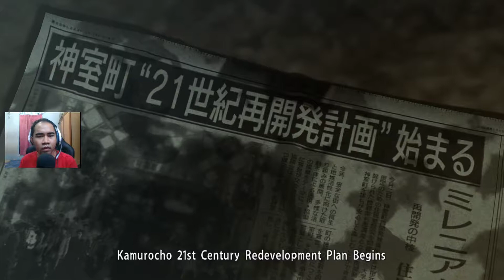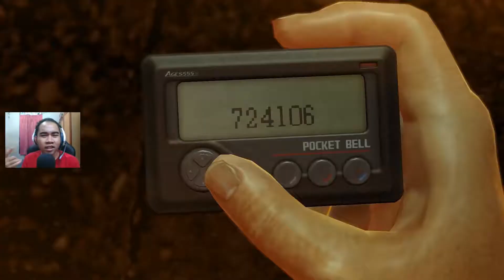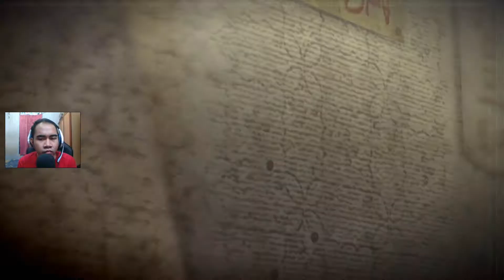Yakuza 0 Indonesia - Kisah Awal Kazuma Kiryu #1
Halooo guys, di video kali ini gua akan memulai petualangan gua di Jepang sebagai Yakuza :D
Jangan lupa supportnya dengan cara Like,Share,dan Subscribe Channel gua,karena dengan Subscribe kalian bisa bantu gua untuk lebih berkembang lagi di youtube kedepannya,Oh iya Subscribe itu gratis guys jadi gak usah takut,langsung klick aja yaa ~

Track: K-ON! - Don't Say Lazy (yoswu Remix) [Drum and Bass]
AND REMEMBER, GAMING NEVER DIES !?